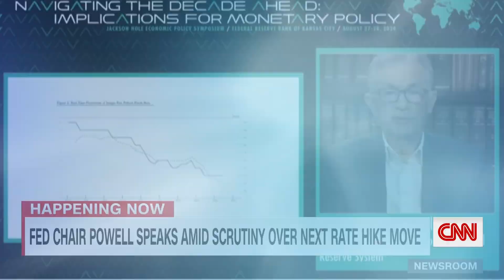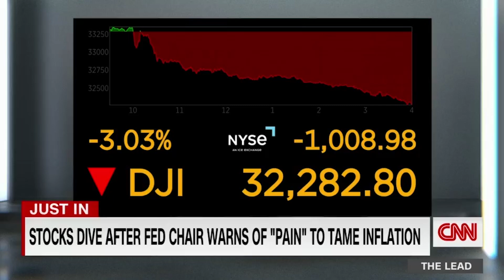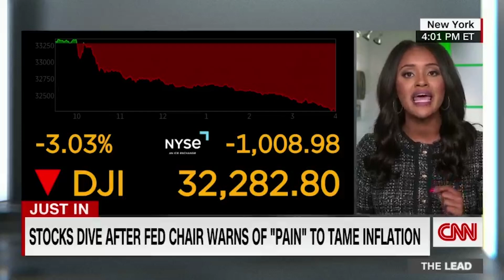‘Pain’: Stock market plunges after Fed chair inflation warning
US stocks plummeted on Friday following a warning from Federal Reserve Chairman Jerome Powell that the central bank’s mission to tame inflation will result in “some pain” for US households.